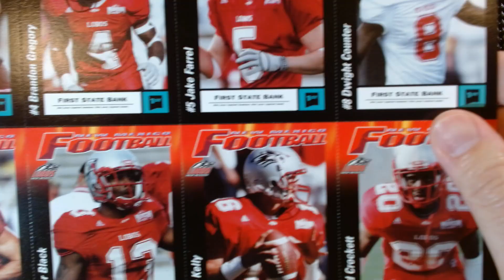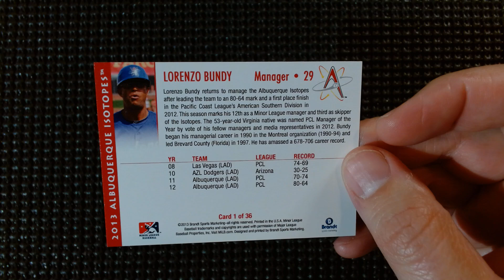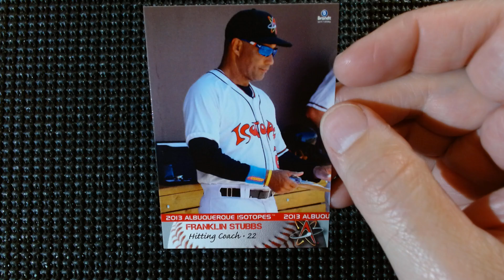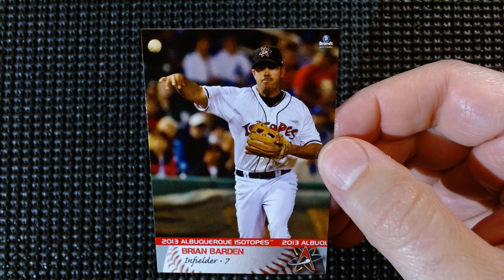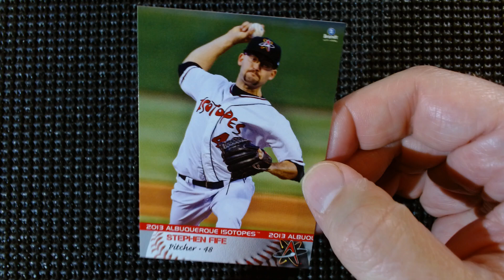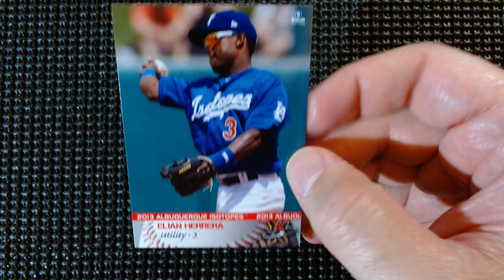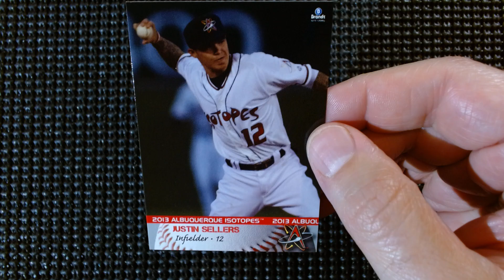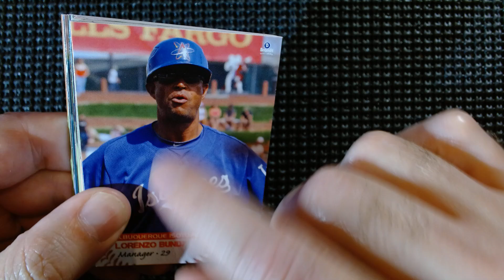Minor League Monday 2013 Albuquerque Isotopes team set, Franklin Stubbs, Dee Gordon, Tony Gwynn Jr.!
9/2 Minor League Monday, 2013 Albuquerque Isotopes team set, Franklin Stubbs, Dee Gordon, Tony Gwynn Jr. and story about meeting him San Diego!